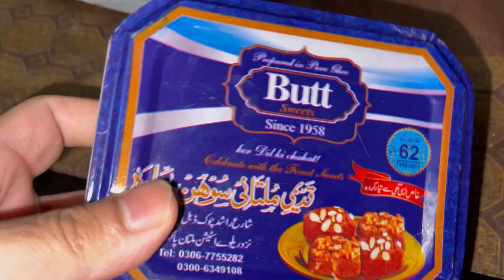Received token of love ❤️